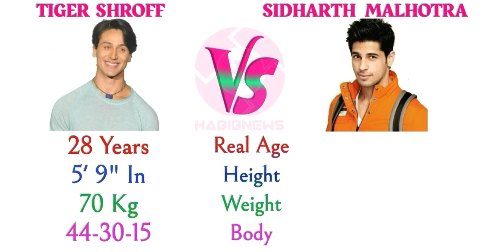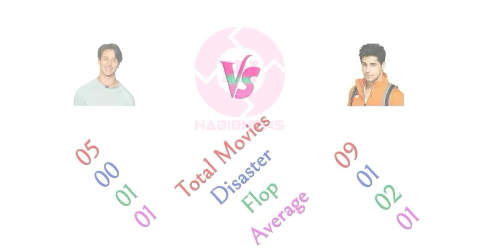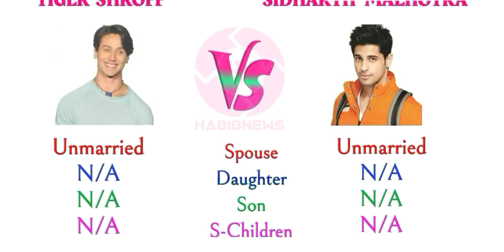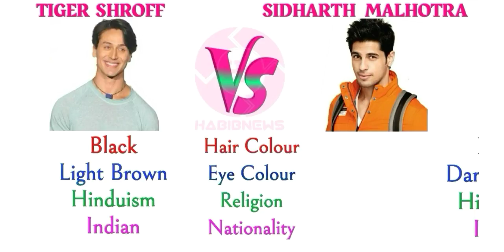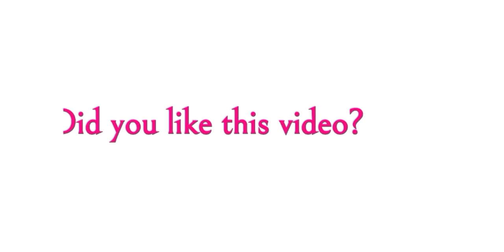Tiger Shroff vs Sidharth Malhotra Comparison 2018,hit and flop,$Net Worth ₹Salary,Lifestyle🔥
This Content Copyright BY "Habib News".